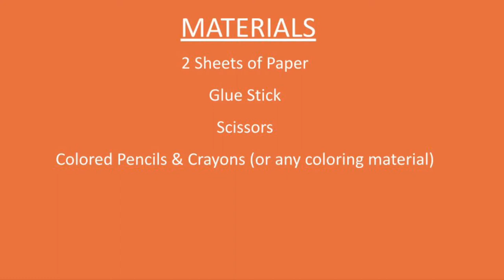Landscape Collage (grades 3-6)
Artist Christa Culbert shows you how to make a landscape collage based on the artwork of artist Marty Avrett. You'll learn about texture, shape, and perspective in this lesson, which can feature a scene from right outside your window if you want.

Materials: glue stick or tape, colored pencils, scissors, crayons or markers, 2 pieces of paper